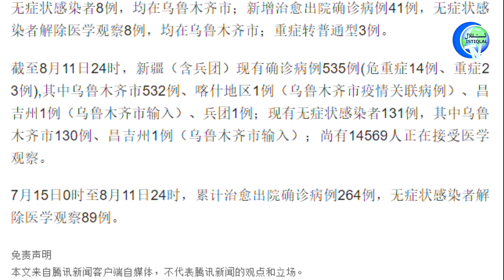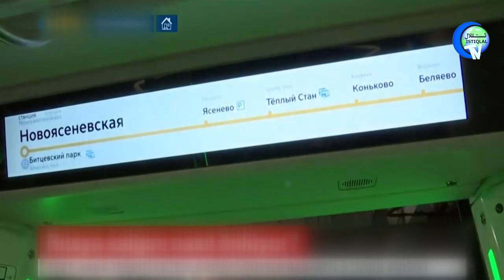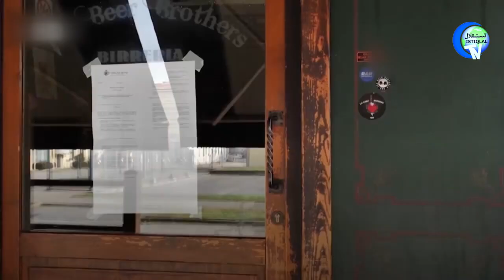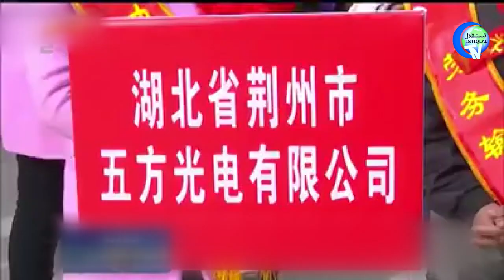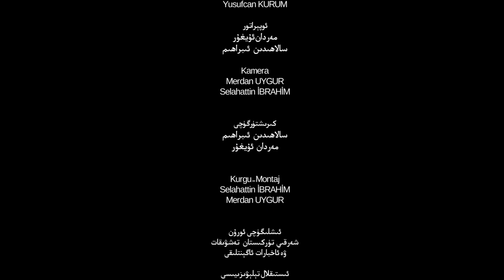ئىستىقلال كۈندىلىك خەۋەرلىرى 2020-08-12، خىتاي مۇتەخەسسىس: شى جىنپىڭ ئۇيغۇرلارغا تۆلەم تۆلىشى كېرەك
Istiqlal Kundilik Xewerliri 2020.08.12 / Xitay mutexessis: Shi jinping Uyghurlargha tölem tölishi kérek